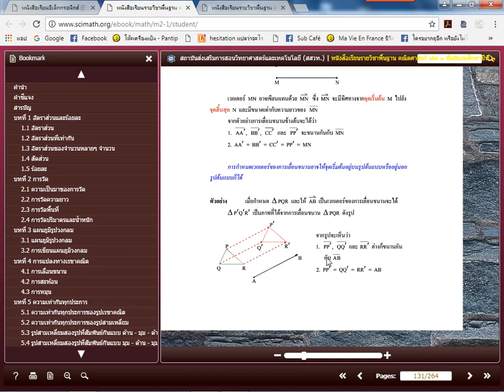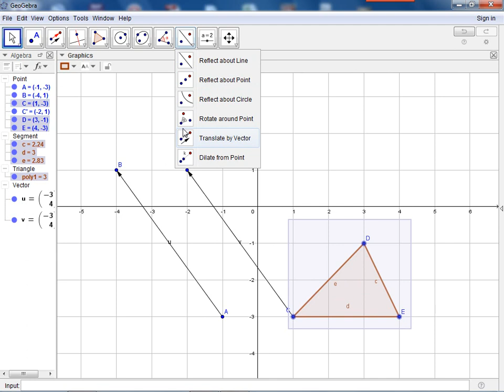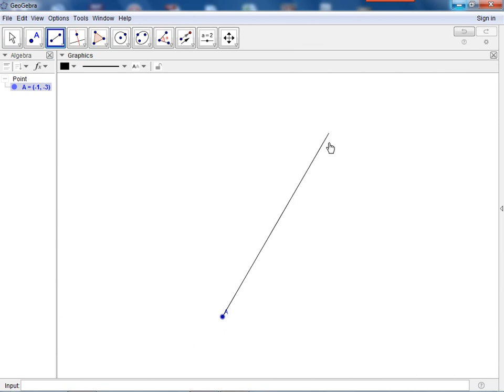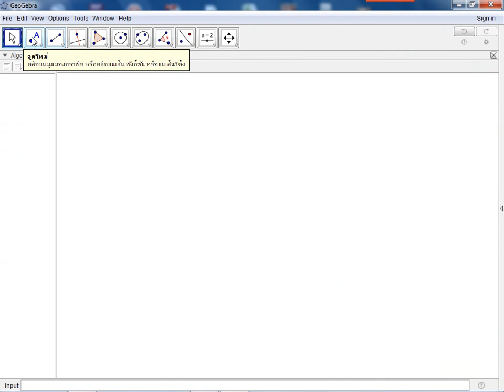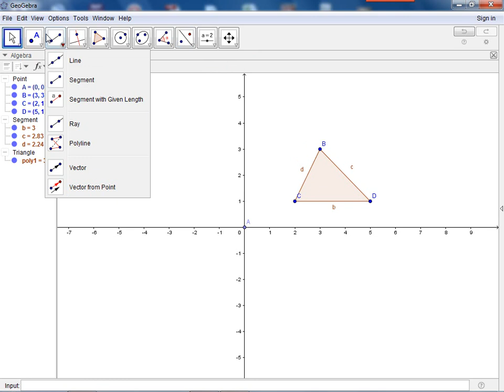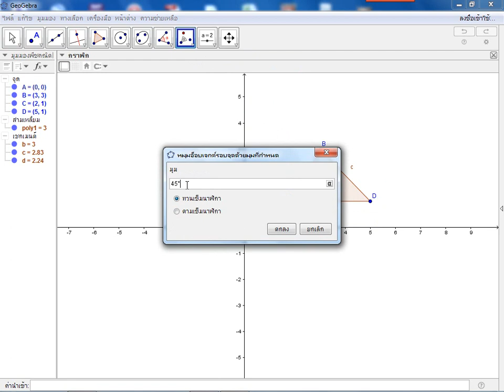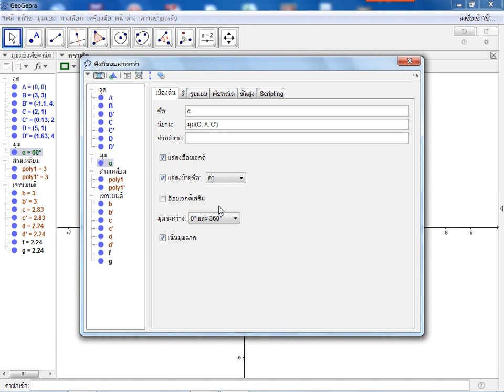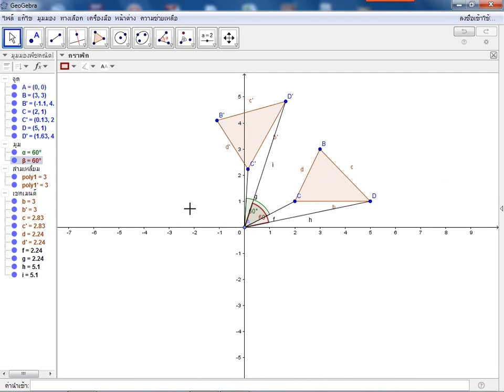การใช้ GeoGebra สอนการแปลงทางเรขาคณิต ม.2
เป็นการแนะนำวิธีการใช้เครื่องมือใน GeoGebra สร้างรูปการแปลงทางเรขาคณิตแบบไดนามิค